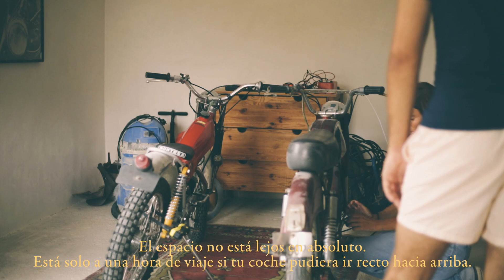Querido Diario #49 - El espacio y las relaciones - 4 humanos viviendo en una casita de 21m2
Querido Diario #49 - El espacio y las relaciones basadas en el amor - 4 humanos viviendo en una casita de 21m2

Querido diario,

La música es el espacio entre las notas.

Lo más grande es el espacio, porque lo encierra todo.

El espacio no está lejos en absoluto. Está solo a una hora de viaje si tu coche pudiera ir recto hacia arriba.

Antes las distancias eran mayores porque el espacio se mide por el tiempo.
Siempre había estado convencida de que no ocupaba un espacio demasiado grande en el mundo.

Lo importante en la arquitectura es acercarse al espacio preguntándose constantemente: "¿Es necesario? ¿Es esencial?"

Cuando alguien se va, todos, tarde o temprano, acaban por acostumbrarse.

Si amas a alguien, una de las cosas más preciosas que puedes ofrecerle es espacio.
Amar es reconocer a los otros y tomarlos en consideración en todas las circunstancias de la vida.

Vivir sin amar no es, propiamente, vivir.

Como decía San Agustín: “La medida del amor es amar sin medida.”
Parte de lo que nos hace humanos es lo que significamos para otras personas, y lo que esas personas significan para nosotros.

Hasta mañana,

yo.

Todos los vídeos han sido grabados con una Canon 5D Mark iii y objetivo fijo 50mm y editados con el filtro GAIA de mis presets para Lightroom :-) (puedes adquirirlos en mi web)